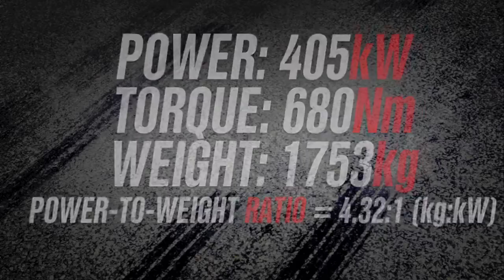2013 Jaguar XK R-S preview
2013 Jaguar XK R-S preview. Full review including engine sound and 0-100km/h video coming soon.

2013 Jaguar XK R-S
5.0-litre supercharged V8 engine
405kW and 680Nm
Six-speed auto transmission, rear-wheel drive with LSD